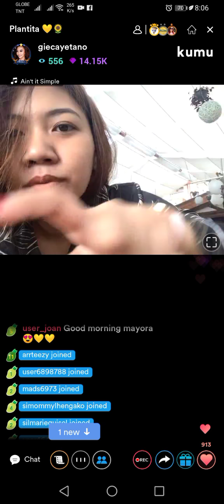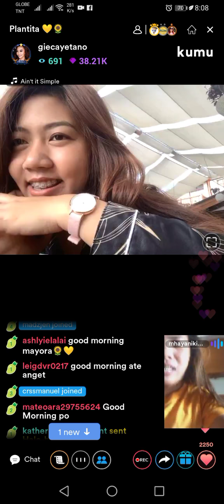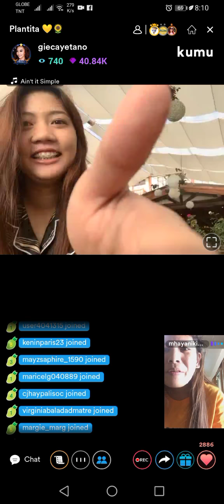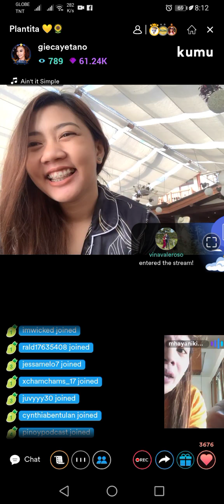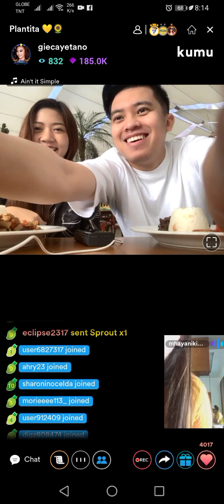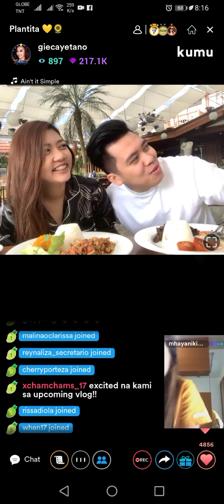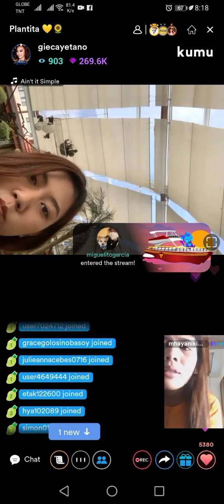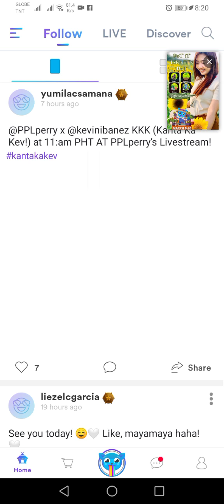PAOLITA BREAKFAST STREAM // PLANTITA 🌻 PART 1